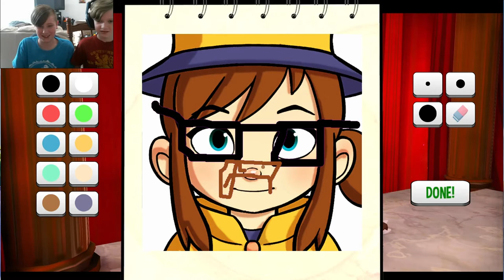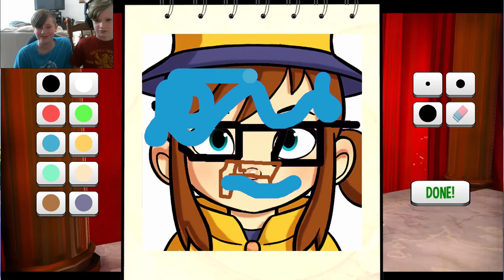Bird Wars! - A Hat In Time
Who will win in this battle of Directors?